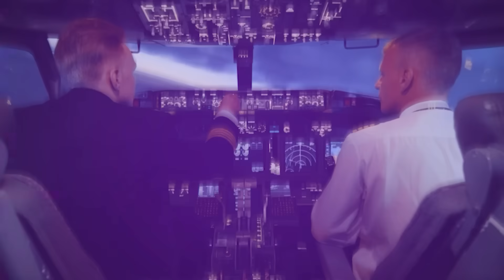The Future of Embedded Automotive Software: AI, Safety & System Evolution | LDRA x TASKING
In this powerful follow-up conversation, Shinto Joseph (Director – SEA & ANZ, LDRA) and Christoph Herzog (Co-CEO, TASKING) explore the fast-changing landscape of automotive software—from static systems to OTA updates, multi-core architectures, and the growing influence of AI.

🔍 Key topics covered:

Evolution of automotive software into “IoT on wheels”

AI as an enabler (not a replacement) in embedded systems

Certification, compliance, and liability challenges

Transition from single-core to multi-core and embedded AI

How to balance innovation with safety in engineering adoption

📽️ This is more than a tech talk—it's a candid conversation about accountability, certification readiness, and the future of automotive intelligence.

▶️ Watch now to stay ahead of the curve.